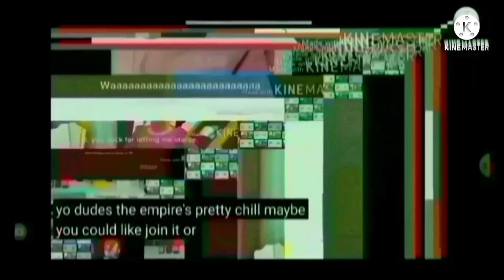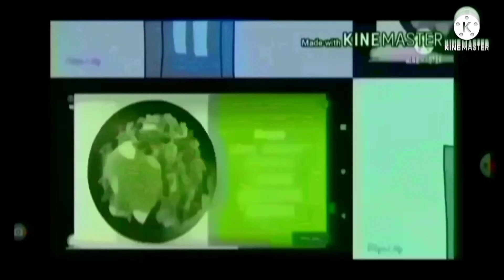c.....................x...................klasky csupo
fat cherry